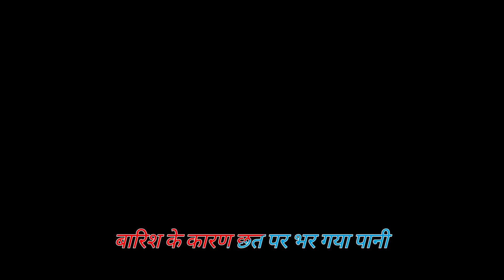barish Ke Karan chhat per bhar Gaya Pani